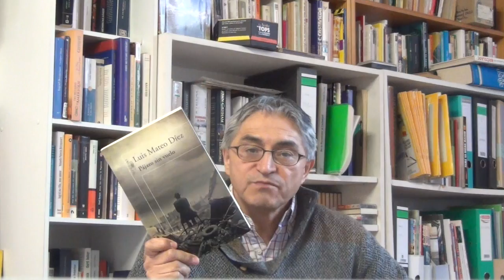Luis Mateo Díez: Pájaro sin vuelo